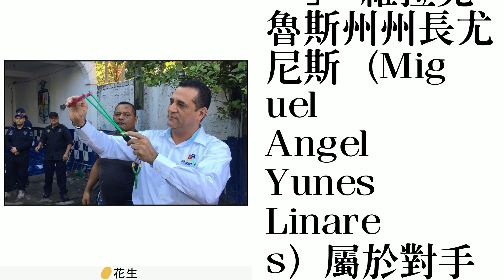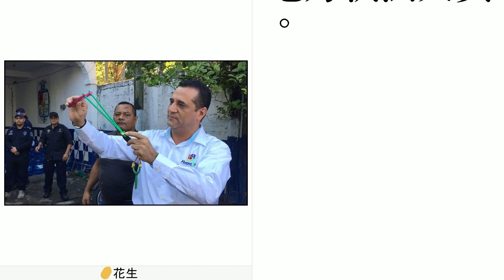這裡的警察沒有槍 市長發放彈弓和石頭